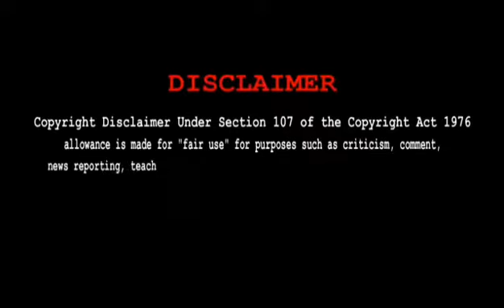FREE FIRE SEASON 30 ELITE PASS FULL REVIEW IN TAMIL100% FREE|| TAMIL REVIEW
HI GUYS THE VIDEO IS MADE FROM SHARECHAT FF VIDEO,S AND WE FIX HARDWORK TO  EDITING, AND UPLOADING WITH NEWBIE METHOD PLEASE SUBSCRIBE AND GIVE SUPPORT TO OUR CHANNEL LIKE👍👍👍👍 SHARE👉📲 SUBSCRIBE📱💻💻 AND TOUCH BELL ICON FOR GET NOTIFICATIONS HATS OFF TO FF HATS OF TAMILAN

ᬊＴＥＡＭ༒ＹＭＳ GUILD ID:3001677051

FREE FIRE ID GRAND PRO:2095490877

VIDEO DETAILS:
COPYRIGHT:DISCLAIMED
CONTENT:FREE FIRE SEASON 30 ELITE PASS

BYE BYE SEE YOU FROM NEXT VIDEO